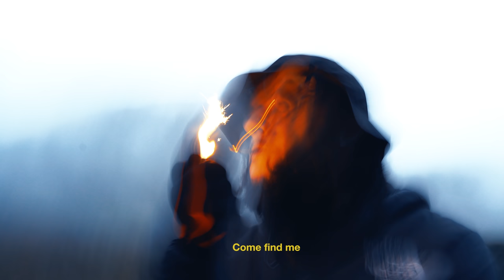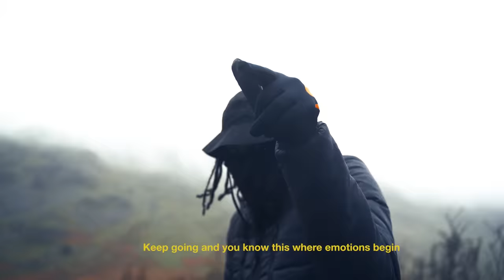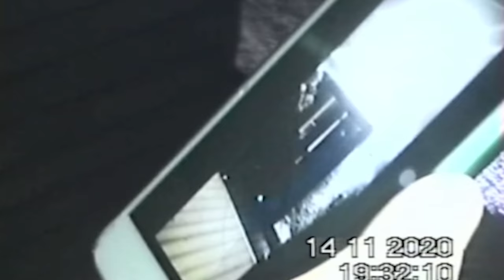VXMOB - CHOPPA (Official Video)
VXMOB -CHOPPA

SHOT + EDIT + DIRECTED BY - @FILMBYTODD
TRACK PRODUCED BY @PRODBYMG
Mixed&Mastered by @Automatikpro

                                           LYRICS
(VXDUSE)

Guidance
Like the way I do it ohh so crisp without no guidance
I can see right thru all types of shit you can disguise it
Body coming captivating
Man it’s hypnotising
Said it’s been a while and now I got her now she wildling
Peeping what you do to save yourself and that’s unlikely
They say grow old and get x3
They say grow old and get gracious
Trust and love misplaced us
Barriers that faced us and they tried to race us
On me I stay patient
What do you do?
When your purpose goes?
Water your seeds
Watch it grow
Don’t want live it all stressed and old
Never know what that life unfolds
Gotta write it all up in that bold
Acting cold or just focus?
Why do you talk?
Colourful words might seem like it’s all cool but.
When that purpose goes?
Water your seeds
Watch it grow
See that life unfold
Gotta write it in that bold
Acting like they cold…
Focus on that paper fold.

(VXELLS)

Man it’s Icy
This drink just got me vibsey
Poison ivy
We vibsey come and find me

Poison ivy
Yeah she Likes that poison ivy
Icy cold this drink just got me vibesy

Now I’m feeling lively
I just board the boat
I stay afloat and on that note
I’m letting go
Of it
Indulging, No controlling what’s in store
For this
Keep going and you know this where emotions begin
Keep going with the flow and you’ll get lost from within
Keep going with the flow before you know it’s overflowing

Into the unknown that’s where we going hope you know it

Can Keep you up  eyes all lean up
No breathers   she a teaser
Out of your body no time for a breather
Off the reefa turn to a teaser
Raising the meters  Should have believed her

Lean up
Rolling up the reefa
No time for a breather
This baddie she a teaser

(VXRAF)

Gotta get these hunnas
get these honeys we got needs
He knows its straight cash ,  and
 invoices when we meet
 Trynna be a friend of we but it aint we seeking
Trynna pattern we  take care of we and flood these streets yh
Pattern me take care me we flood these
Sheets yh
Pattern me , take care of we , she for these streets yh

make sure they  straight before i cop a chain
Write that down in due time there will be no complaining
We aint forecasting  talking rainy days
Give it time they will try but thats thats vx domain
Give another 5 untill we  cop the plane
If it take more than 5 then ill go insane